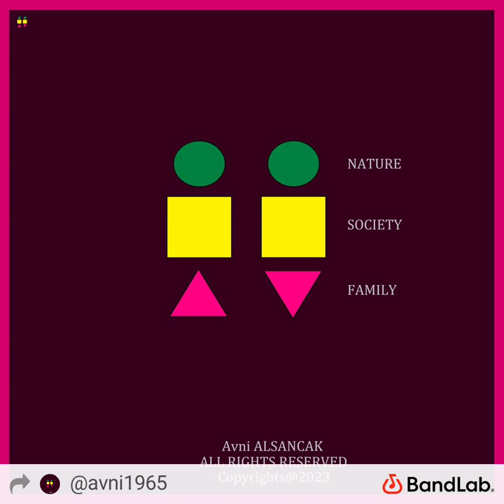kahr olma eksiğim diye sevin çevremdeki herkes gibi bende buyuyecegim diye 4 Eyl 2023 07:40 besteci